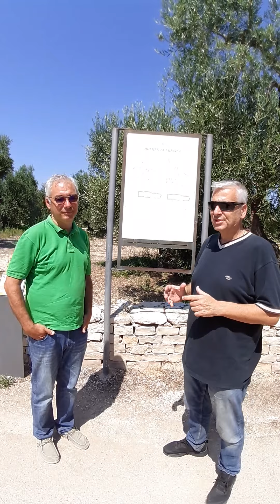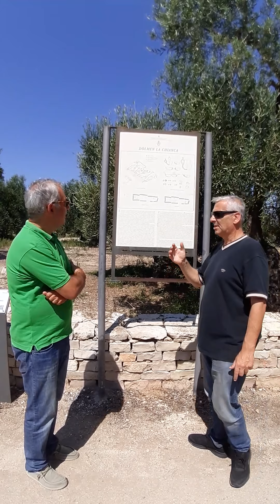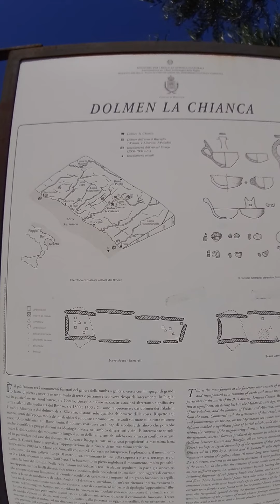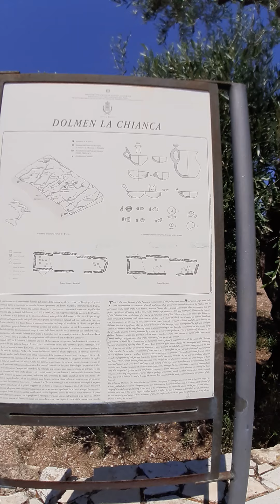Προϊστορικό Μεγαλιθικό ταφικό μνημείο ( Ντολμέν - Τρίλιθον ) στο Bisceglie ( Bari - Foggia ).